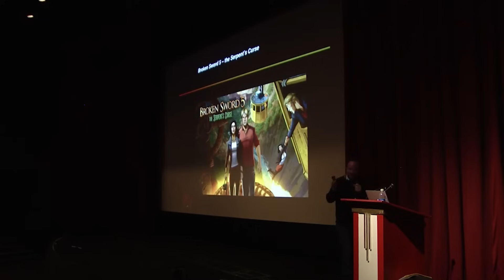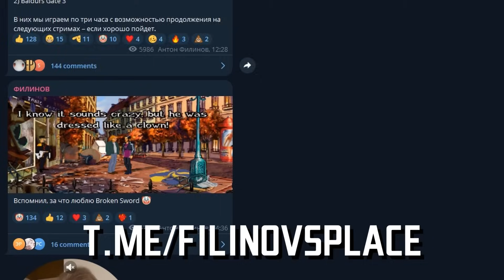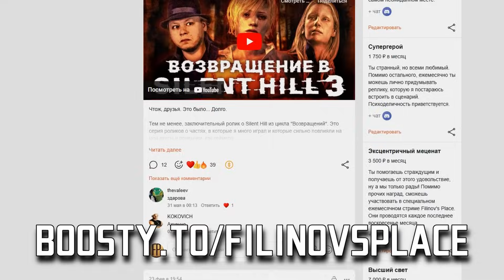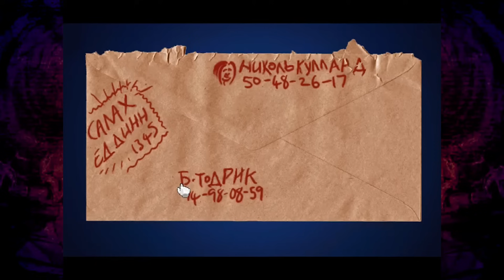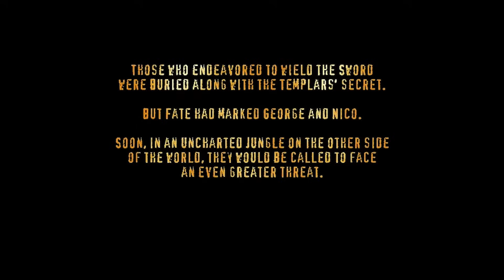BROKEN SWORD - Обзор игры - Тень Тамплиеров - Quest for...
В 1996-ом, британская студия Revolution Software подарила фанатам point-n-click очередное приключение - на этот раз в жанре так называемого "интеллектуального детектива". Результат оказался более чем успешным. Broken Sword: The Shadow of the Templars расхваливали как игроки, так и другие мастадонты жанра (в частности, Рон Гилберт), к 2000-ому году она продалась миллионным тиражом, а к 2024-ому ждет свой пятый сиквел.

Broken Sword вне всяких сомнений является вещью знаковой и просто обязана зафиксироваться в рубрике "Quest for...". Не знаю, как часто мы будем к ней возвращаться, но ваши лайки и комментарии обязательно помогут выходу новых выпусков.

broken sword,квест,тень тамплиеров,сломанный меч,ретро,старые игры,retro game,старые игры 90-х годов,лучшие старые игры,quest for,париж,тамплиеры,приключения,код да винчи,monkey island,lucasarts,broken sword pc,broken sword 1,детектив